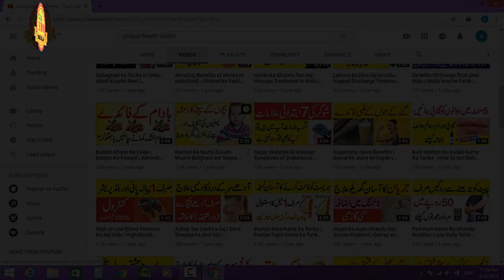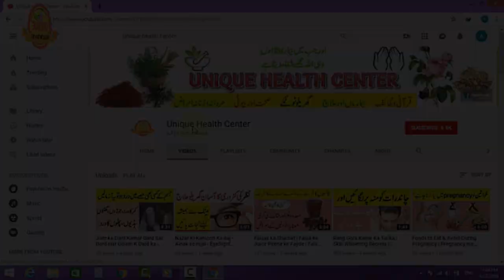Joron ke Dard ka ilaj | Joint Pain Treatment in Urdu | Ghutno ke dard ka ilaj | joint pain oil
Here i am telling an amazing naturel tips to cure joint pain problem at home
I am using all natural ingredients in this home remedy and it has no side effects.
Yahan apko joron ka dard khatam karne ka best desi ilajj bata reha hoon.
Our Other Beneficial Videos: .

►meada ka dard ka ilaj in urdu

►suger ka ilaj in urdu

►Motapay ka Desi ilaj

►Lakoria Ka Desi ilaj in Urdu

We also provide the information about vegetable benefits in urdu, sabzion ke faide, fruits benefits for health, phalon ke faide,

wish you scsesses